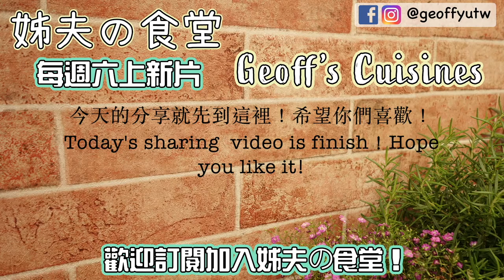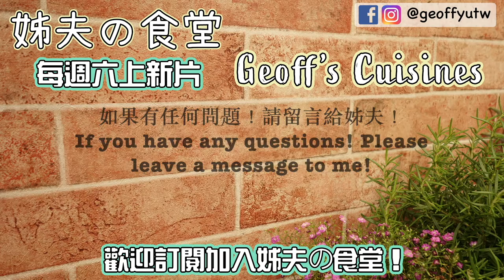041 墨西哥燻雞肉起士餅 / Chicken Quesadilla / 勁辣墨西哥 / Mexico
Chicken Quesadilla 墨西哥燻雞肉起士餅

姊夫の墨西哥食堂 我是姊夫！大家好！
今天 姊夫要分享一個簡單方便，快速又美味的墨西哥餅
當早餐，午後點心或是當宵夜
肚子餓的時候，嘴饞的時候，隨時隨地，想吃就平底鍋乾烙一下，不用放油，就算放涼了，也很好吃！
待會！就跟著姊夫一起做做看吧！

Geoff's Mexico Cuisines ! Hello everyone! I am Geoff
Today, I want to share a simple, convenient and fast and delicious Mexican Quesadilla.
When Breakfast, afternoon snack or as a midnight snack
When you are hungry！ when you want to eat something！whenever you want,  No need to oil, just use a pan to dry fry it. even if it is cold, it is delicious！
Then ! Just follow me and do it!

Smoked chicken breast 燻雞胸 320 gm 公克
Mexican Flour Tortilla  墨西哥八寸麵餅 8 piece 片
Jalapeño     墨西哥辣椒  100 gm 公克
Cheese Cheddar Shredded 巧達起士絲 or 乳酪絲 200 gm 公克
Mexican tomato salsa    墨西哥番茄莎莎  1 cup 碗
Sour cream     酸奶油   1 cup 碗
Guacamole      酪梨醬   1  cup 碗

操作步驟
1. 清洗刀具，砧板，鍋具，餐具，工作台面，洗手。
2. 清洗所有蔬菜類及其他食材備料，擦乾。
3. 燻雞胸切片，墨西哥辣椒切片備用。
4. 先拿一片墨西哥麵餅，再拿大約30公克的巧達起士絲放在麵餅上。
5. 接著拿大約80公克的燻雞胸片平均放上去，再把墨西哥辣椒切片平均放上去。
6. 上面再放一層大約20公克的巧達起士絲，最後再放上一片墨西哥麵餅，稍微壓一壓，轉一轉，讓餡料平均一點。
7. 燒熱一個平底鍋，把墨西哥餅乾煎至起士融化，麵餅酥脆上色，即可切片擺盤。
8. 搭配墨西哥番茄莎莎，酪梨醬和酸奶油。

Instructions
1. Clean knives, cutting boards, utensils, work surfaces, wash your hands.
2. Wash all vegetables and other ingredients and dry them.
3. Smoked chicken breast slices, jalapeño slices are set aside.
4. Take a piece of Mexican Flour Tortilla first, then take about 30 grams of Cheddar Cheese Shredded on the Flour Tortilla.
5. Then put about 80 grams of smoked chicken breast slices on average, and put the jalapeño slices on average.
6. Put another layer of about 20 grams of Cheddar Cheese Shredded top, and then put a piece of Mexican Flour Tortilla, press it a little, turn it a bit, and let the fillings average.
7. 7. Heat a pan and Dry frying the Quesadilla until the cheese melts. And crispy then can be sliced.
8.  Pair with Mexican tomato salsa, guacamole and sour cream.

一起加入 姊夫の食堂 吧！

Geoffs Mango Food Festival

Geoffs Light food

Geoffs Korean cuisine

Geoffs Chinese cuisine

Geoffs Seafood cuisine

Geoffs Indian cuisine

Geoffs Italian French cuisine

Geoffs Japanese cuisine

Geoffs Thai cuisine

Geoffs Funny food

Geoff’s Cuisines - Mise en place

Geoff’s Mexican Cuisines